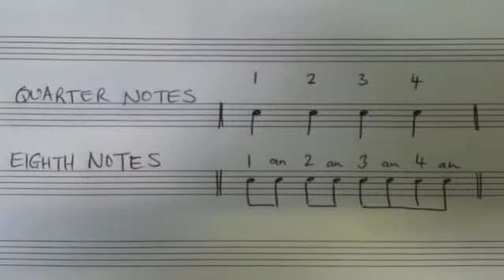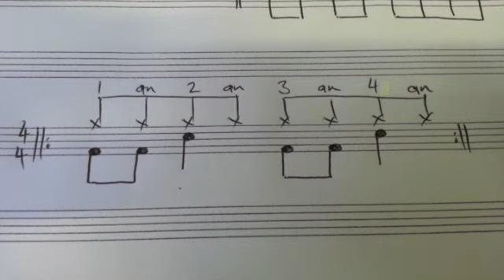How To Read & Play 8th Note Rock Beats part 1